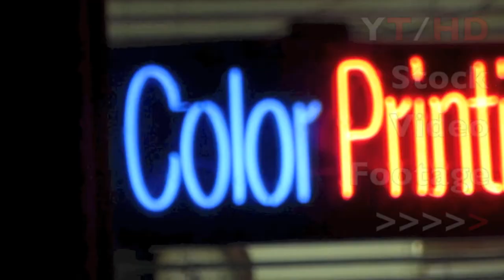Color Printing & Copy Neon Sign Light w/ Classic Font in Bright Colors | HD Stock Video Footage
Featured in this clip is HD stock video footage of a color printing and copying service neon sign lights.  Local 4 color printing or full color printing for brochures, leaflets and flyers often need to advertise with neon lights - Looking for some cool neon lights like the one in this video?) to get first time business for small and large jobs like large format and poster printing.  This goes for copies as well from other local businesses for b2b services.  This color printing service and copy neon light video clip is a part of our Neon Lighting Sign HD stock video footage library online.

The original high definition 1080 version of the file is available at our Pond5.com page along with other similar neon sign lighting royalty free video clips for use in your next multimedia project to be imported to your favorite editing software whether it be Final Cut, Avid, Vegas and even iMovie.